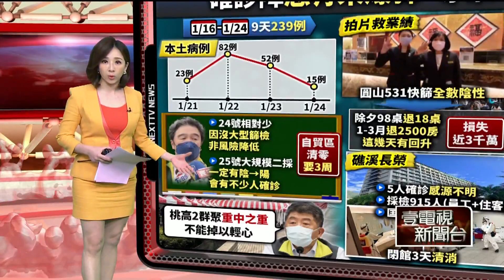【新聞一點靈】高雄5日＋50！ 市場照違規試吃 亞旭累計102確診！ 加值園二採防陰轉陽者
短短5天，高雄累計的確診個案，達到50例，其中49例，都是高雄港群聚延伸的個案，其中旗津1對雜貨店母子檔也確診。由於不少造船廠員工，都會來這家雜貨店消費，市府擴大匡列，只要到過雜貨店的民眾，都要召回採檢。為了防堵疫情，高雄市場陳其邁宣布，要求民眾務必做好實聯制、市場內禁止試吃，但直擊市場，還是發現不少違規的情況出現。

桃園遠雄自貿港區群聚案，累計超過百人確診，今（25）日持續擴大採檢，加值園區同步進行第2次採檢，桃園市長鄭文燦也表示，2採可能會發現陰轉陽個案，確診者恐怕再增加。另外針對外籍移工，將進行快篩專案，採檢總人數會將突破7．3萬人。